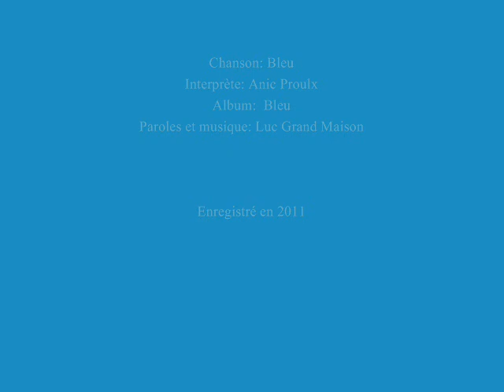Anic Proulx Bleu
Anic Proulx interprète la chanson Bleu, écrite et composée par Luc Grand Maison. Tiré de l'album Bleu. Enregistré en 2011